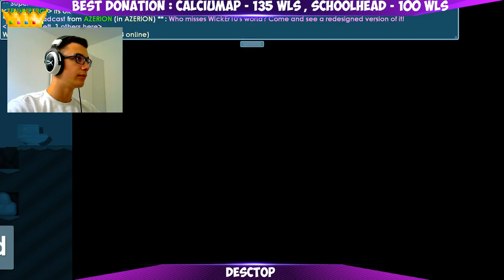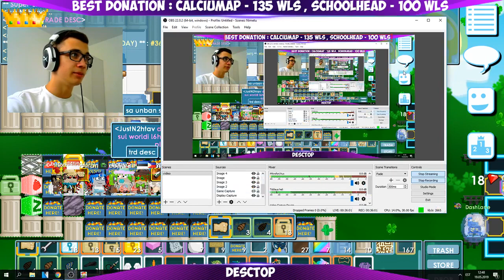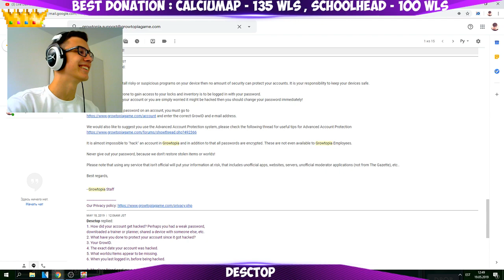I GOT HACKED + SUSPENDED! RIP 400DLS!!!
Welcome DescSquad!
♡ Don't Swear.
♡ Don't Advertise.
♡ Be respectful.
➤ Make sure to visit my world : DESCTOP